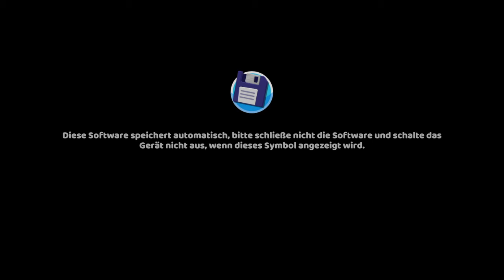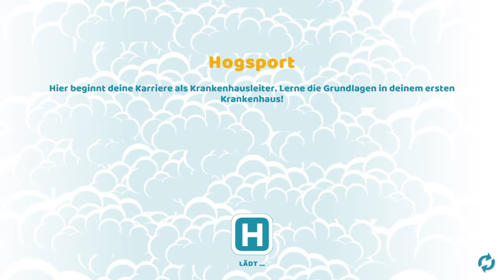Two Point Hospital PS4 Hogspot